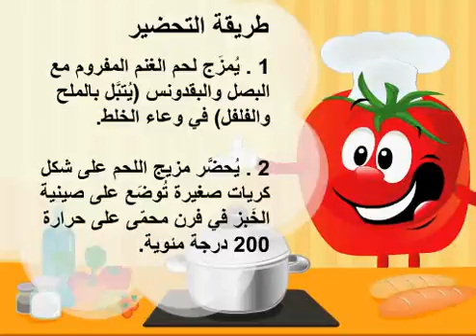برياني على الطريقة العراقية